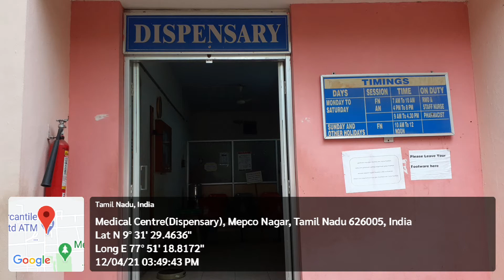14. Medical Centre